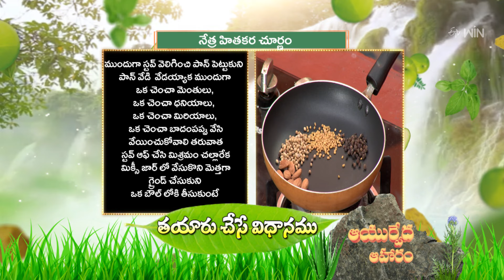Netra Hithakara Churnam | Ayurveda Aaharam | 26th Jan 2024 | ETV Abhiruchi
నేత్ర హితకర చూర్ణం - కంటి సంబంధిత సమస్యలను తగ్గించే ఆయుర్వేద ఔషధం

Nethra Hithakara Churnam is a healthy dish prepared using pepper, fenugreek seeds, coriander seeds, and almonds.